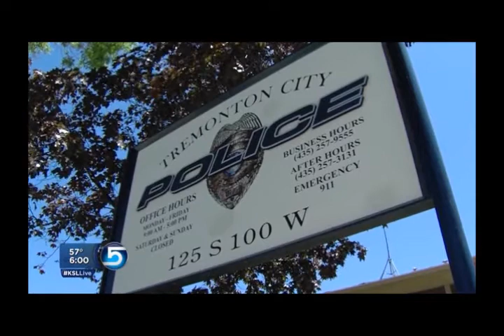Police officer charged with various child sex crimes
TREMONTON — A former veteran officer with the Tremonton Police Department was charged Thursday with 14 felonies for allegedly spying on a teenage girl and gathering nude photos of her.

Jeremy Rose, 37, an officer with the department for 12 years who was a sex abuse investigator and trained with SWAT, was charged with nine counts of sexual exploitation of a minor, a second-degree felony; two counts of voyeurism, a third-degree felony; and other charges.

Rose is accused of setting up fake email accounts from a nude modeling agency, and then encouraging a female teen acquaintance to submit photos of herself, according to a police affidavit filed in Box Elder County's 1st District Court. Prosecutors say Rose took thousands of voyeuristic pictures of the teenager, set up a hidden camera in her bedroom and put spy equipment on her cellphone "to view all of (her) cellphone calls, voicemail messages, incoming and outgoing texts, photos and Web searches."

Rose was first arrested 10 months ago. Because the Box Elder County attorney knew Rose, the case was investigated by the Utah Attorney General's Office.

Rose suggested to a then-15-year-old neighbor that she could make money by sending nude photos of herself to a particular website, according to investigators.

"Witnesses told agents that Rose always knew where (the victim) was, showed up to places where (the victim) was, knew what emails and texts (the victim) was sending and receiving, and seemed to know a lot about (the victim) and her friends and activities that he would have no way of knowing except by monitoring her somehow," the charging documents state.

In the spring of 2012, the girl said she received an email from a company soliciting her to model. Rose told the teen he knew people at the company and encouraged her to take the job, according to court documents. She sent photographs of herself at first to Rose, who allegedly told her he forwarded them to the company. She later sent pictures of herself directly to two email addresses of people whom she believed worked for the website.

"They told her she could make more money by wearing less clothing," the charges state.

After submitting more than 150 nude pictures, she told the company she was quitting at the urging of her boyfriend. But the "company" told her she could be sued for not fulfilling contractual obligations, even though the girl told them she was still 17, court documents state.

Prosecutors say Rose was the person receiving the photos and doing the email correspondence the entire time. Rose allegedly set up fake accounts meant to resemble a real company with the same name.

Once police became involved and started serving warrants, they found computers and cellphones belonging to Rose with nude or partially nude images of the teen and a camera that was placed under a dresser in her room, according to charging documents. Investigators said there had also been attempts to erase data on the computers.

"There are over 1,000 images of (the victim) that appear to be from one or more videos that were made into still images," the affidavit states. Many of the images were of the teen drying off after a shower, or catching her reflection in front of a full-length mirror.

Rose was also charged Thursday with communications fraud, a second-degree felony; obstruction of justice, a third-degree felony; dealing in materials harmful to a minor, a third-degree felony; and stalking, a class A misdemeanor.

Rose resigned from Tremonton police in July. In December, a "minor" took out a protective order against Rose. It is not clear from court records if she is the same teen from the criminal case.

An arrest warrant with a $145,000 bail was issued Thursday. Rose is scheduled to appear in court on Monday.